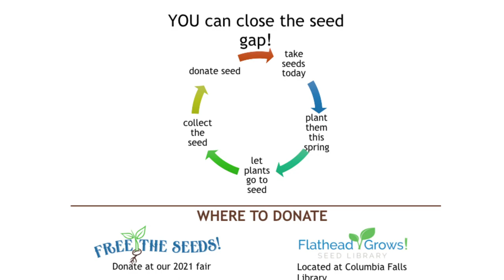Left Behind Harvest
This workshop was presented at the 5th Annual Free The Seeds and Start Fair held at the Flathead Valley Community College in Kalispell, Montana. This panel discussion looks at what it takes to develop a successful gleaning system for gathering excess harvest from growers and orchards in the valley.